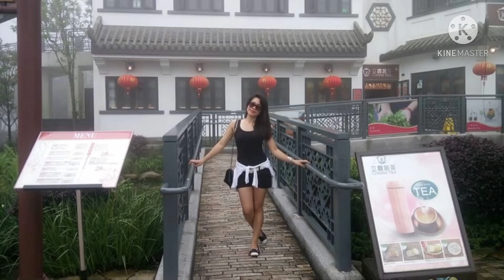Subrang nakakatakot sumakay sa Glass cable car natakot si Besh😂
Pumunta kami sa Big Buddha sa Lantau subrang nakakatakot sumakay sa glass cable car,at di halos namin nakita ang Buddha nang makarating kami doon dahil subrang foggy ,but at the end we did enjoyed the adventure❤️